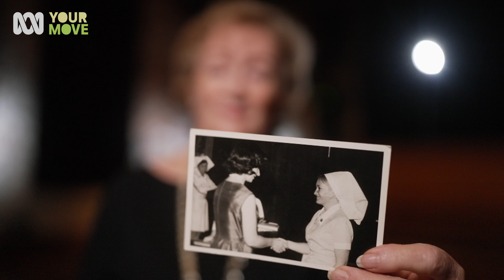Can dancing help with Parkinson's disease? | Keep On Dancing | Catalyst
Can dance slow the progression of Parkinson's disease? Former nurse Anni is in denial about her diagnosis so Myf Warhurst takes her to a Dance For Parkinson's session to see if it can help.

This excerpt about dance and Parkinson's disease is from the Australian documentary series, Catalyst – Keep On Dancing. Australians can stream the program now on ABC iview